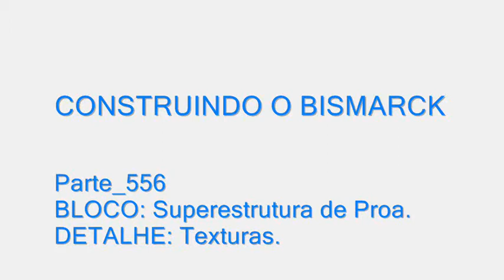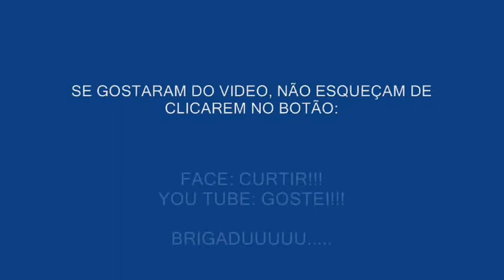Parte_556 - Superestrutura de Proa (Textura).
E voce que é visitante e que ainda não se inscreveu, não deixe de faze-lo hoje ainda. É o caminho para nos manter conectados e para que eu possa responde-los o mais rápido possível e voce ser avisado de todas as novas postagens no canal. Um forte abraço a todos. hasta la vista. hasta!!!